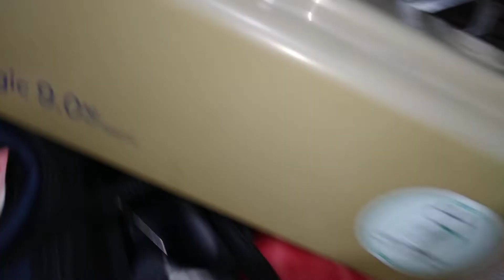0975-6688214. LG Automatic washing machine. No wash function. fixed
We accept Home service Repair & cleaning of Automatic washing machine, Refrigerator, Air-conditioner & Led tv.

We also Repair service in bacoor, dasmarinas, general trias, kawit, rosario, tanza, manila, makati and more.

We accept Repair & Cleaning of Automatic washing machine, Refrigerator, Air-conditioner and LED tv.